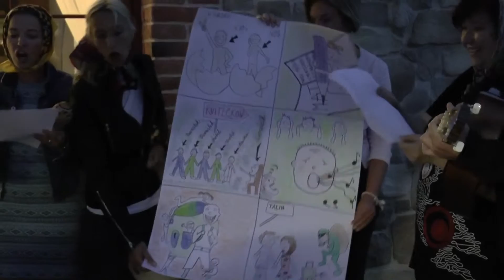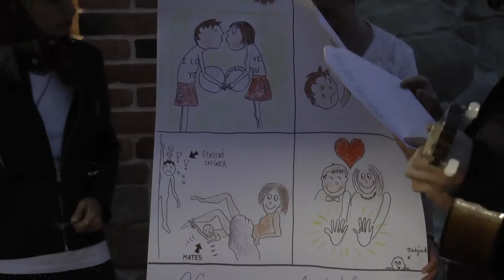Svatba Petr a Katka - " Póťová píseň".